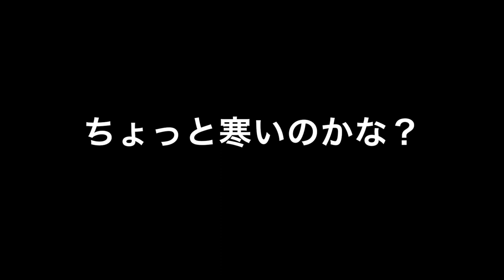Labrador puppy 23days old♪ラブラドールレトリーバーの子犬たち・生後23日目・午前中の授乳後・モゾモゾモード♪ちょっとさむいのかな？不機嫌そうな子犬たち！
لابرادور جرو
Щенок лабрадора